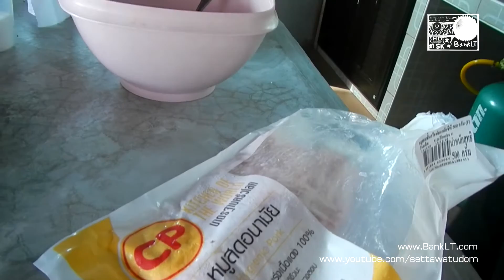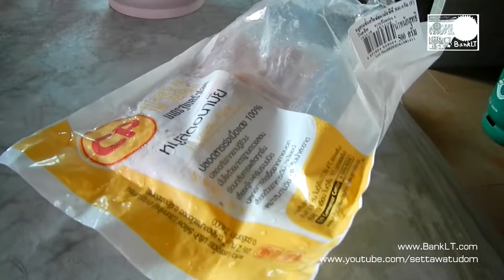[Villa1 EP.11] ซื้อเบค่อน ได้หมูสามชั้นซะงั้น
31 ธ.ค. 2558

มื้อเช้าที่ Villa One Home Stay & Camping หลังจากลงจากเขารามโรม ทอดไข่ดาว กับเบคอน แต่ไม่ใช่อย่างที่คิดหลังจากที่ได้ชิมเบค่อนแล้วรสชาติไม่เหมือนเบค่อนที่เคยกิน ดูไปดูมามันคือหมูสามชั้นสไลด์ครับ ต้องดูให้ดีสำหรับใครที่จะซื้อเบค่อน อ่านฉลากให้ดี เพราะรูปร่างมันคล้ายกันมาก แต่รสชาติไม่ใช่เลย ^^